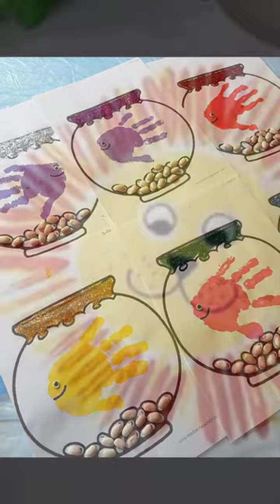Kids easy crafts at home||school||paper crafts||easy art ideas||latest fashion beauty